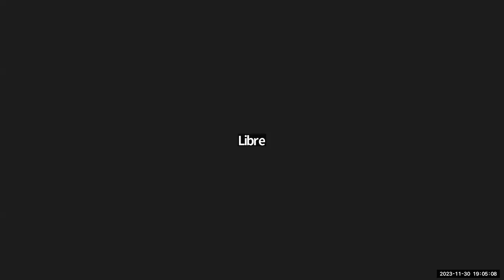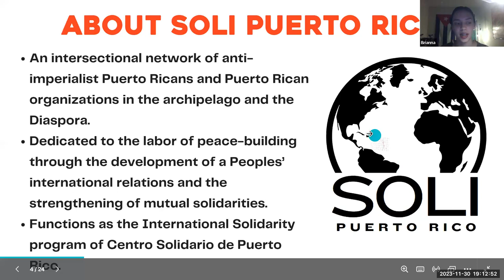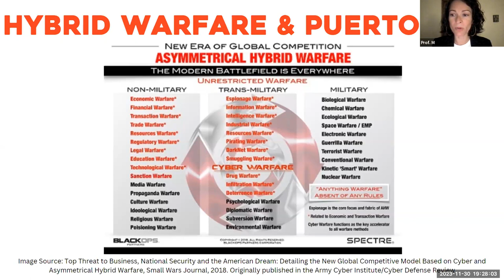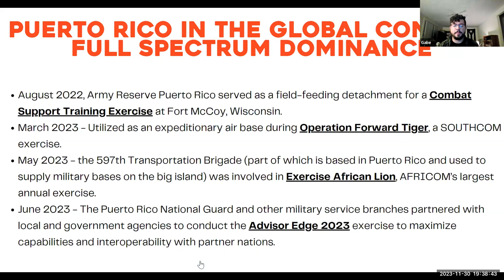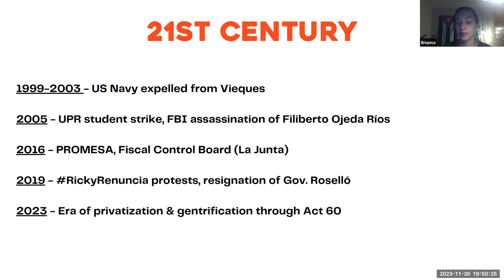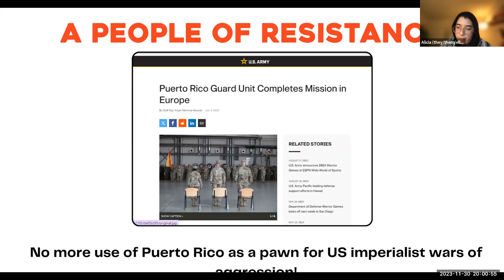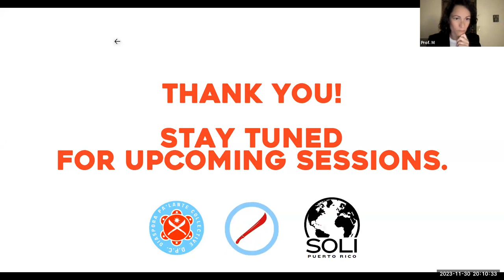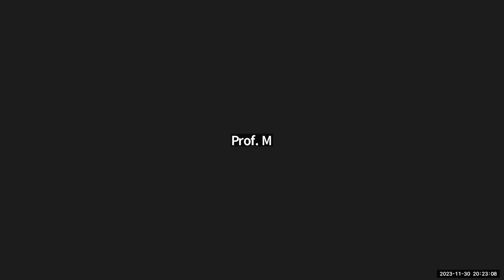Zone of Peace Puerto Rico in The Global Context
This was the first in a series of teach-ins on US hybrid warfare against Puerto Rico and the need to build a Zone of Peace in Our Americas.